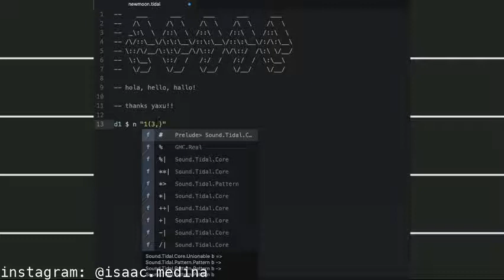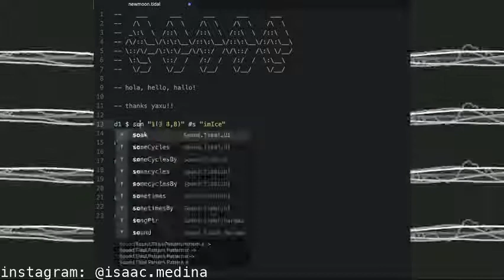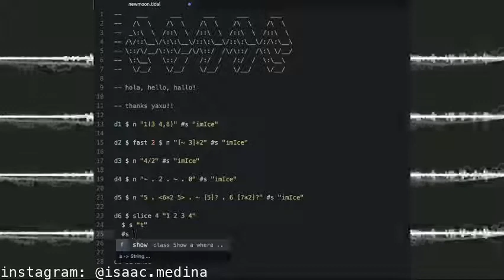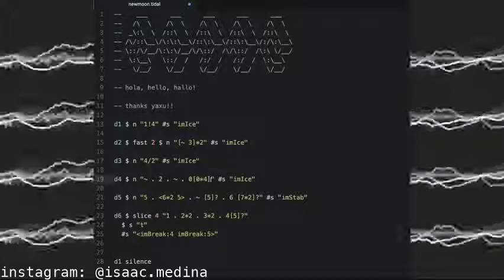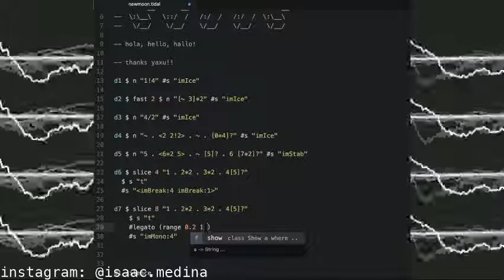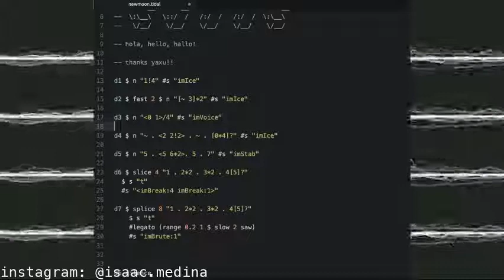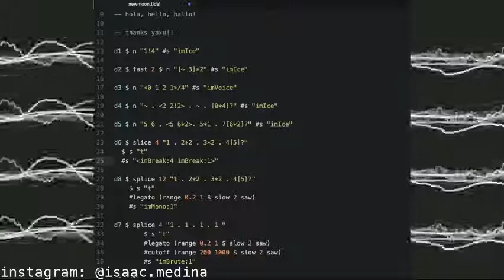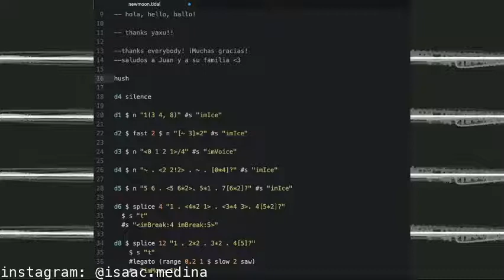New Moon Stream 2020 - Isaac Medina - 2020-08-18 22:20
New Moon Stream 2020 live performance by Isaac Medina from América/Ciudad_Nezahualcóyotl

TidalCycles